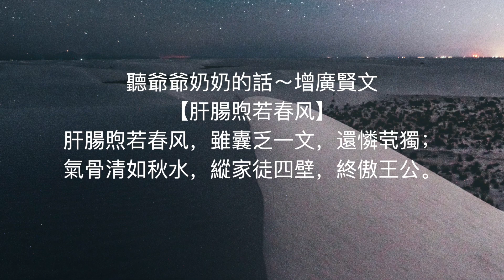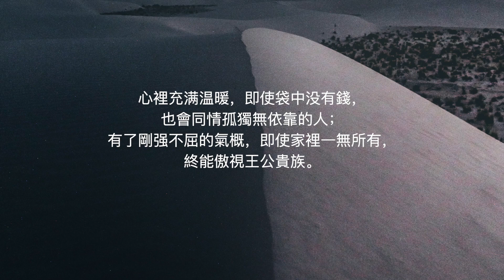聽爺爺奶奶的話～增廣賢文【肝腸煦若春风】（繁體）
聽爺爺奶奶的話～增廣賢文
【肝腸煦若春风】
肝腸煦若春风，雖囊乏一文，還憐茕獨；
氣骨清如秋水，縱家徒四壁，終傲王公。

心裡充满温暖，即使袋中没有錢，
也會同情孤獨無依靠的人；
有了剛强不屈的氣概，即使家裡一無所有，
終能傲視王公貴族。

37.2度杂货店 Youtube 粉丝大优惠
独家享看超过 150张专辑：